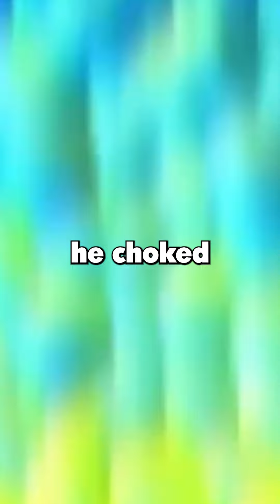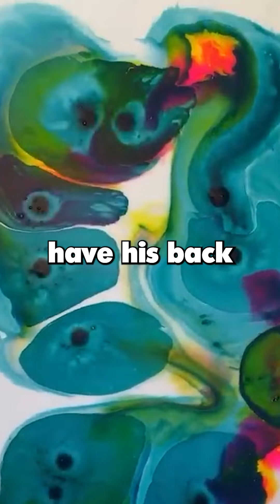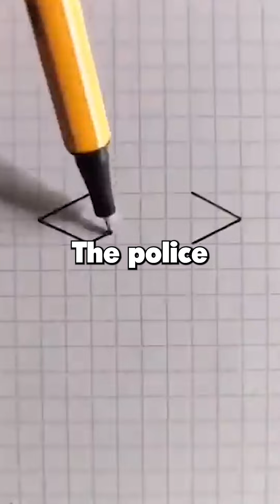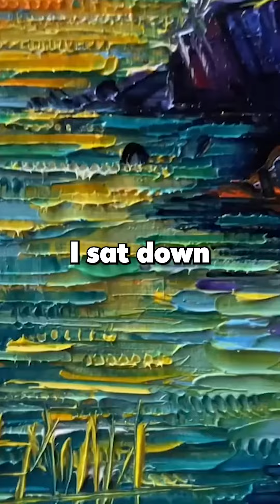[FULL STORY] I Squared Up With My Son and DISOWNED Him After His Girlfriend Came to Me Crying...